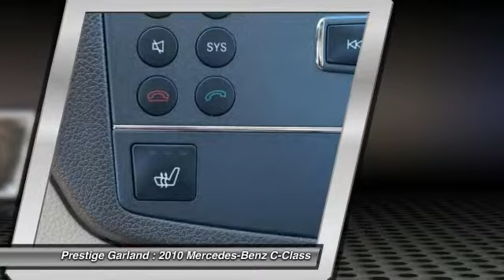2010 Mercedes-Benz C-Class Garland TX JW0251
2010 Mercedes-Benz C-Class C300 Luxury

Prestige Garland
3601 S. Shiloh Road